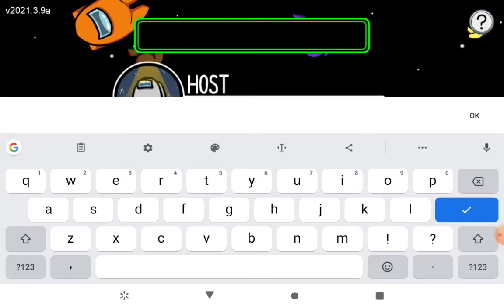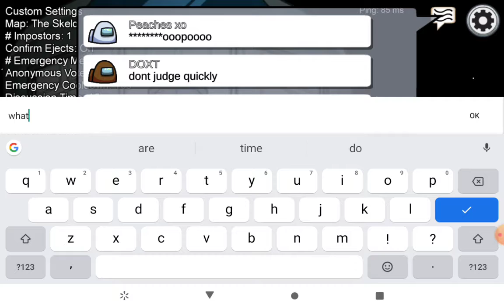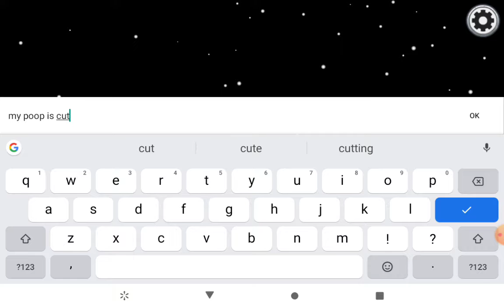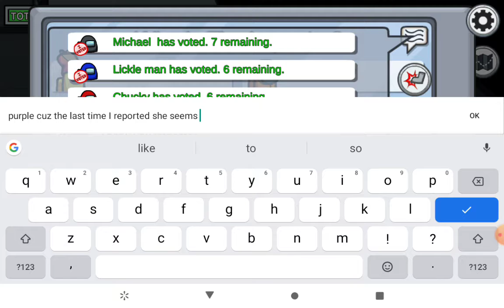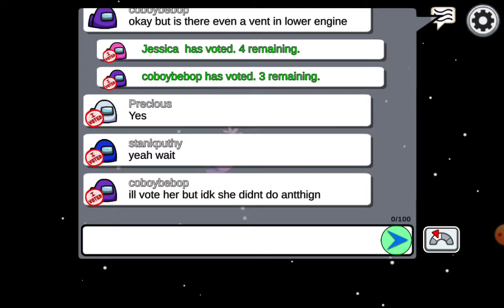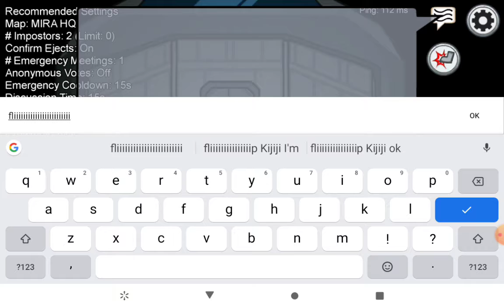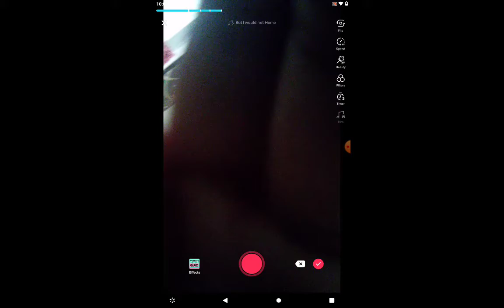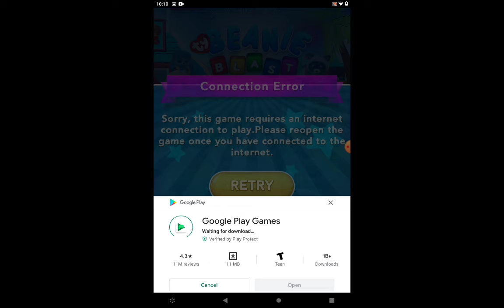March 12, 2021